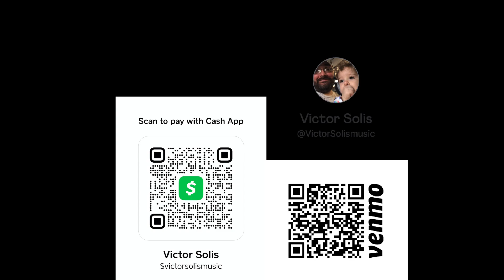The Killers "Mr. Brightside" acoustic cover by Victor Solis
Victor Solis of Keystone Postcard performs an acoustic cover of "Mr. Brightside" by The Killers.

BandsInTown/Keystone Postcard